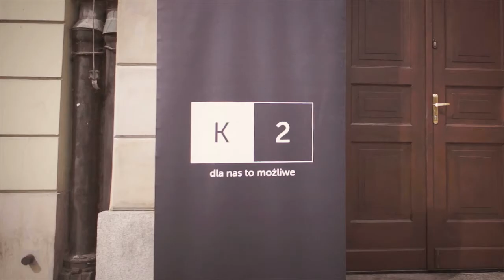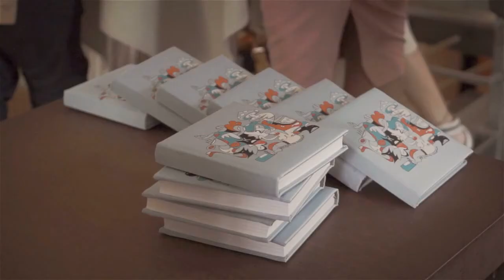Brunch K2 - Cannes Lions od kuchni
13 lipca 2012 w Kinie Kultura miał miejsce kolejny merytoryczny brunch K2. Tym razem Arek Szulczyński, dyrektor kreatywny K2 i juror kategorii Cyber konkursu Cannes Lions podzielił się z gośćmi wrażeniami z jednego największych wydarzeń w świecie reklamy.